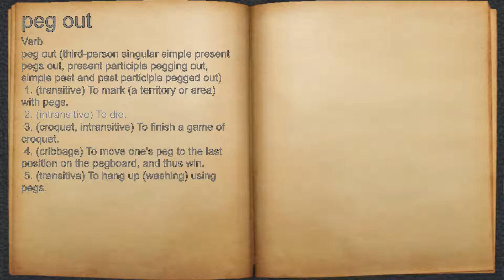What does peg out mean?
A spoken definition of peg out.

Intro Sound:
Typewriter - Tamskp